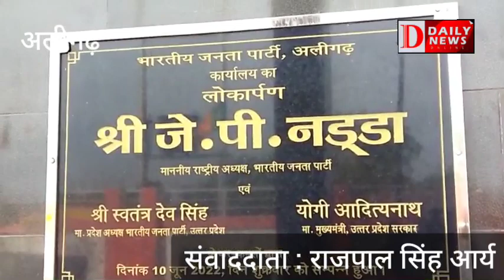निकाय चुनाव को लेकर भाजपा ने कसी कमर,टिकट वितरण में हर वर्ग का ख्याल